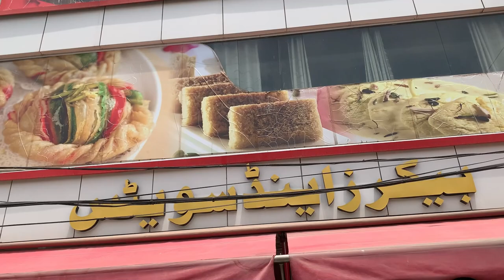How to Make Pizza | Restaurant Style Pizza Recipe | Best Pizza in Town | Street Food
Location; Super Ideal Sweets & Bakers
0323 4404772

description
best and cheap pizza in the town among the other well known brands
best pizza
pizza toppings
best frozen pizza
di fara pizza
pizza restaurants
best pizza in the world
best pizza toppings
pizza top
pizza shops
gusta pizza
best pizza deals
cheapest pizza near me
homemade pizza toppings
pizza best
vegetarian pizza toppings
best pizza in town
how to cook pizza in oven
best new haven pizza
how to make margherita pizza
best ny style pizza near me
great white pizza
best fast food pizza
how to make pizza step by step with pictures
how long to cook homemade pizza at 350
best pepperoni for pizza
how to make deep dish pizza
best pizza ever
how to make pizza from scratch
best detroit style pizza
how to make pizza at home in oven
vegan pizza restaurant
types of pizza toppings
popular pizza toppings
how to make pepperoni
how to prepare pizza
best pizza to order
how do you make pizza dough
best bite pizza